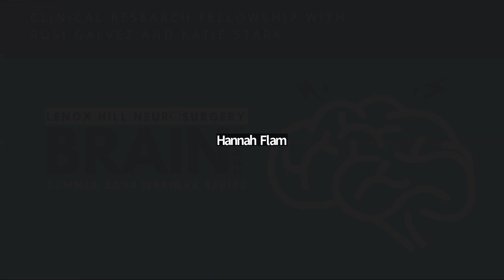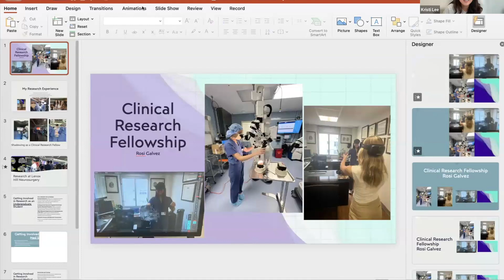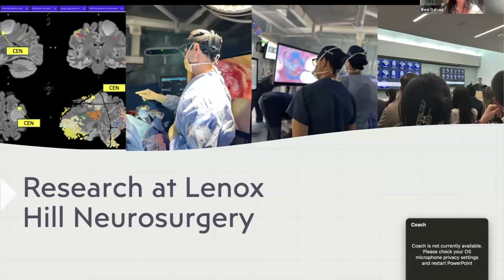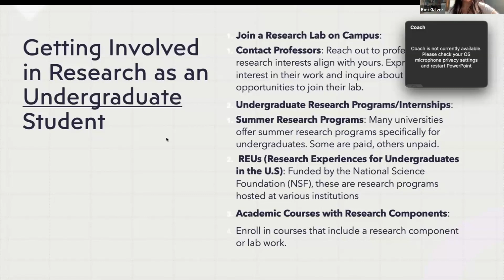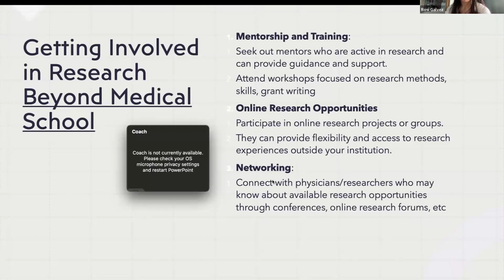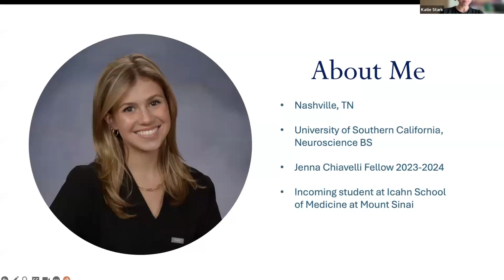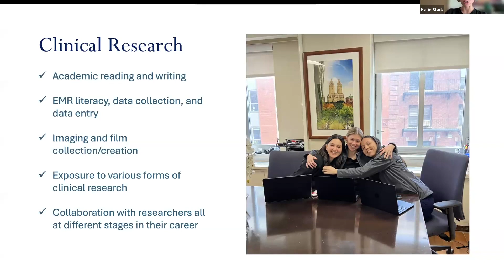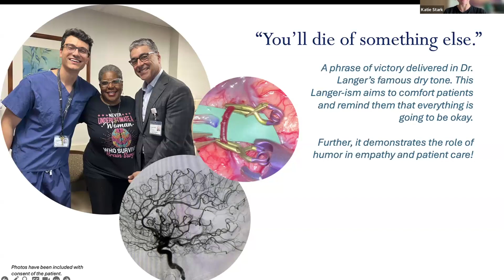Clinical Research Fellowship - 7/9/2024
Join Lenox Hill Neurosurgery's 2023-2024 Jenna Chiavelli Clinical Research Fellows, Rosi Galvez and Katie Stark, for a conversation about their fellowship experience and how their research has prepared them for medical school.

For more information about the BRAINterns Webinar Series and our Summer 2024 Schedule,